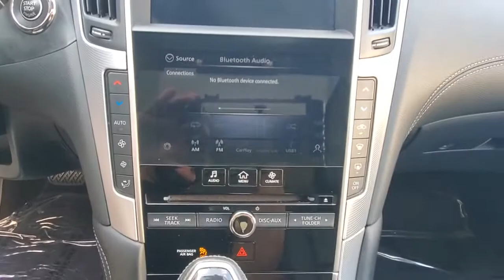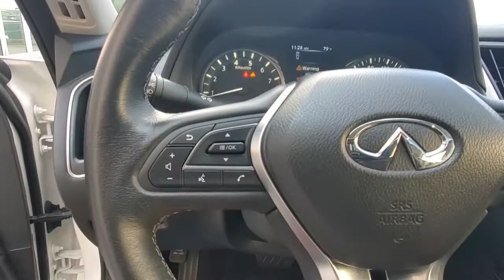2020 INFINITI Q50 Orlando, Winter park, Clermont, Merritt Island, Tampa, FL LP201056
Used 2020 INFINITI Q50 available in Orlando, Florida at Orlando Infiniti
2020 INFINITI Q50 3.0t LUXE RWD - Stock#: LP201056 - VIN#: JN1EV7AP6LM201056

Orlando Infiniti
4237 Millenia Blvd

INFINITI Certified, CARFAX 1-Owner, Superb Condition, GREAT MILES 12,657! FUEL EFFICIENT 29 MPG Hwy/20 MPG City! 3.0t LUXE trim. Sunroof, Back-Up Camera, Satellite Radio, Alloy Wheels, Turbo, Remainder of Factory Warranty. AND MORE!BUY WITH CONFIDENCE$0 deductible parts and labor for any covered repair, Complimentary First Year Basic Maintainance, Available extended coverage up to 8 years/unlimited mileage, All INFINITI Certified vehicles begin with a 167-point inspection by Infiniti-trained technicians, Car rental assistance and trip interruption services are also included, 24/7 Roadside Assistance includes battery boost, flat tires, fuel delivery, lockout service and more, Free 3-month Trial Subscription to SiriusXM Satellite Radio, CARFAX Vehicle History Report and CARFAX 3-year Buy Back Guarantee, 6 years/ 75,000 Mile Limited Warranty from vehicle's original new vehicle In-Service DateKEY FEATURES INCLUDEBack-Up Camera, Turbocharged, Satellite Radio MP3 Player, Sunroof, Aluminum Wheels, Remote Trunk Release, Keyless Entry, Child Safety Locks, Steering Wheel Controls. INFINITI 3.0t LUXE with Majestic White exterior and Graphite interior features a V6 Cylinder Engine with 300 HP at 6400 RPM*.EXPERTS REPORTGreat Gas Mileage: 29 MPG Hwy.VISIT US TODAYAnother great deal on a Q50 at Orlando Infiniti. Central Florida and surrounding areas Infiniti dealer. Orlando Infiniti was one of the first Infiniti dealerships to open its doors in the United States back in 1989. Since then, we have consistently ranked amongst the top Infiniti dealers in the country, in both sales volume and overall customer satisfaction.Stop by and visit us at our Millenia and Sanford locations.Horsepower calculations based on trim engine configuration. Fuel economy calculations based on original manufacturer data for trim engine configuration. Please confirm the accuracy of the included equipment by calling us prior to purchase.